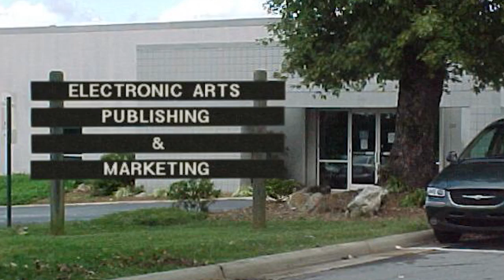Battlefield Hardline Trailer is 6 Months Old!!!